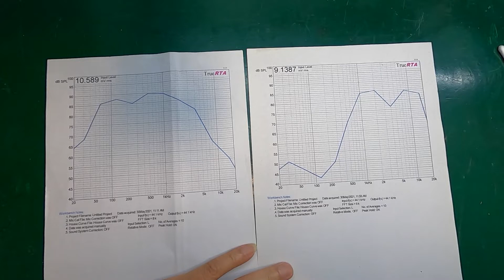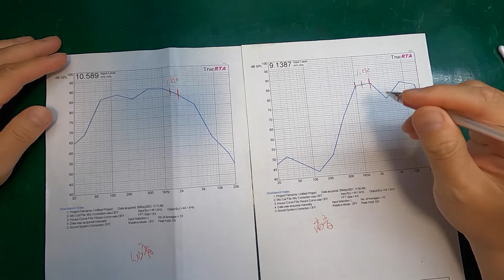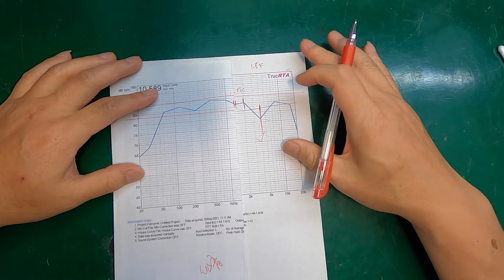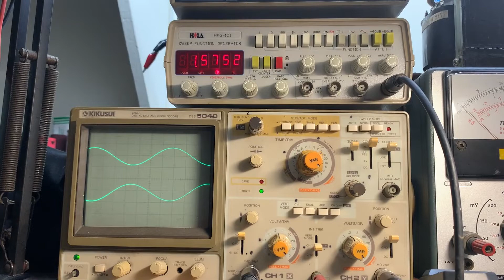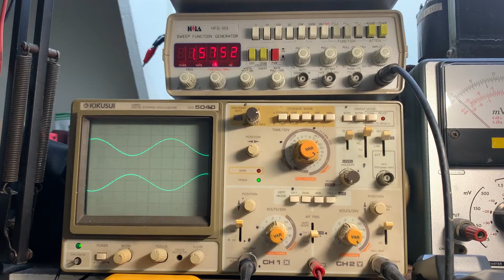客製化-- 黃董Design Acoustics小喇叭箱 翻新重製,分音器重新設計記實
黃董DA小喇叭箱翻新重製,組合紀錄
中低音 Focal
高音  無型號

山姆音響
台北市吳興街600巷90號1樓
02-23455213